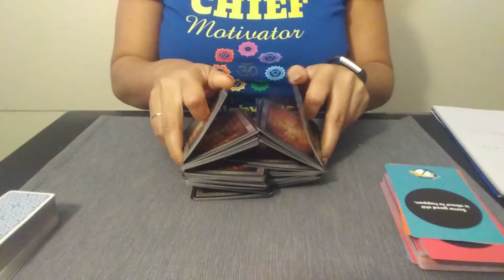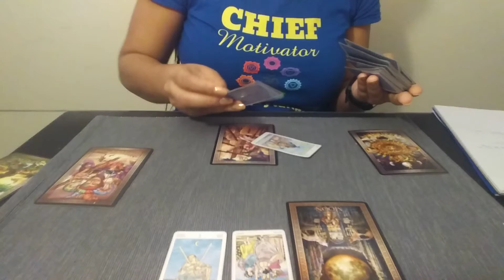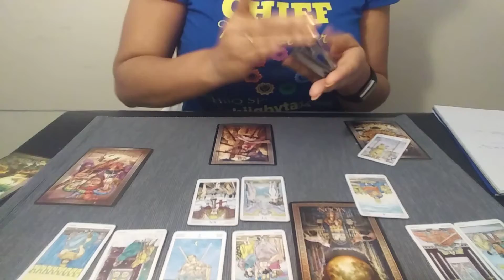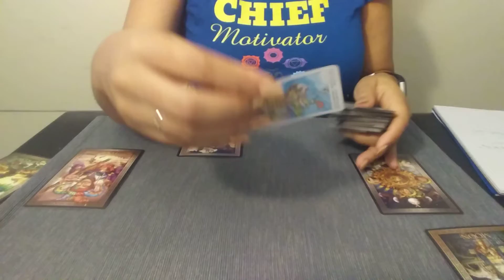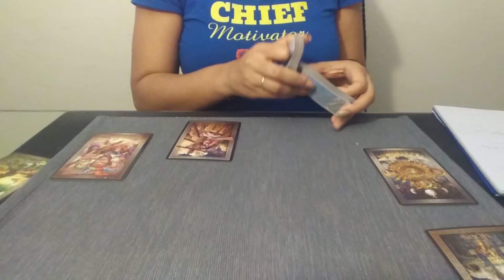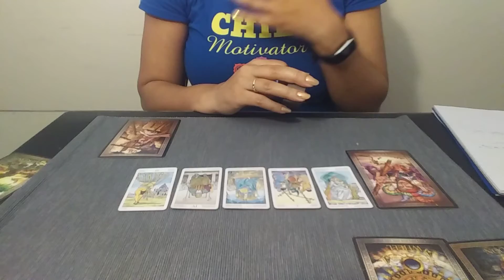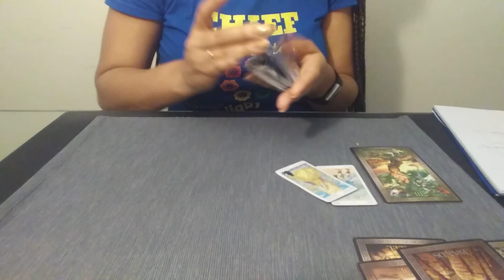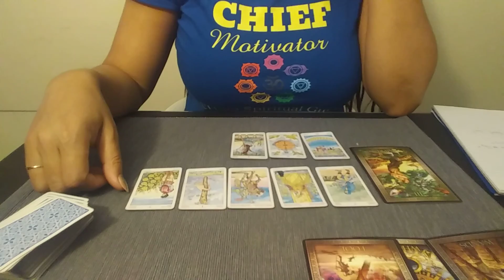Aries | "There's something here you don't see" | December Love Reading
Hello My Luvs! This is your December Love Reading!

"What your Soul wants you to know about Love"

Decks (Amazon)
Tarot Grand Luxe | by: Ciro Marchetti
Universal Tarot (mini) | by: Lo Scarabeo
Rebel Deck Oracle Cards